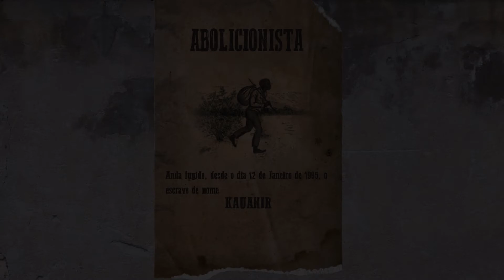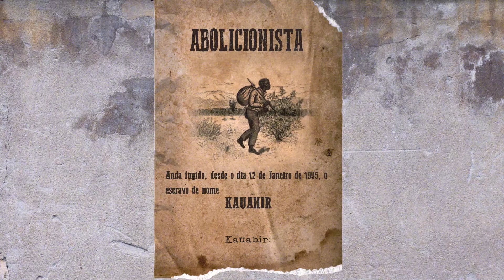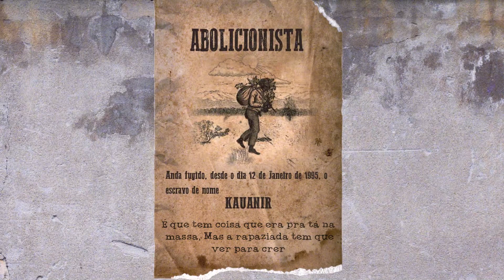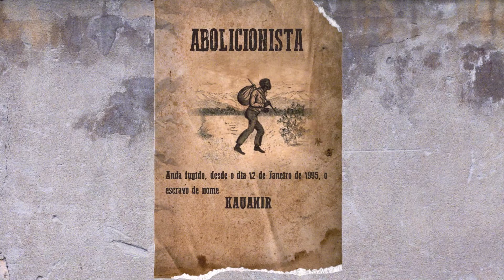9. KAUANIR PT. PDROW & BIG NaN - ABOLICIONISTA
Produção: @gptonosbeats
Gravação/mix /master: @gptonosbeats
Vozes: @kauanir_guetriota, @p.drow e  @interweb.j0
Composição: @kauanir_guetriota,  @p.drow e  @interweb.j0
Interlúdio: @interweb.j0
Beat: @gptonosbeats
Capa/lyric vídeo : @_trincheira